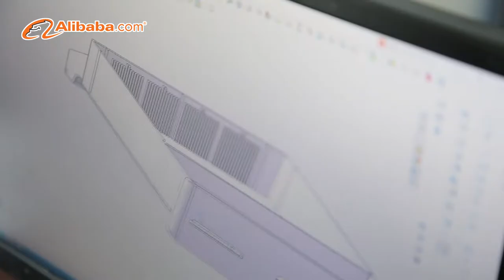XIAMEN KASROW INDUSTRY AND TRADE CO LTD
A Professional Cash Drawer Designer,Manufacturer & Exporter - Kasrow

Marketing Manager - Jeff
Skype: rockhaiok